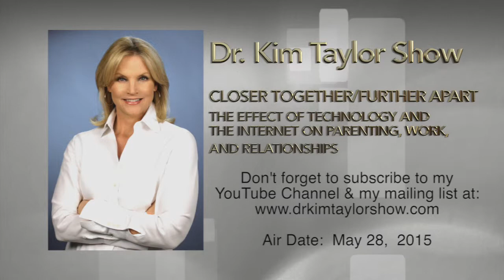IS THE INTERNET ALTERING OUR BRAINS? CLOSER TOGETHER/FURTHER APART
DOES THE ADVANCEMENT IN TECHNOLOGY CHANGE OUR ABILITY AND MAYBE EVEN OUR DESIRE TO FORM AND MAINTAIN MEANINGFUL INTERPERSONAL RELATIONSHIPS?

IT CERTAINLY IS HAVING A PROFOUND IMPACT ON THE WAY WE COMMUNICATE AND THE WAY WE RECEIVE INFORMATION AND PROCESS THAT INFORMATION.  AND THERE IS NO DOUBT THAT COMPUTERS AND THE INTERNET HAVE HAD A VITAL AND TRANSFORMATIVE EFFECT ON HOW WE RELATE TO EACH OTHER, BUT HAS IT ALSO CHANGED THE WAY WE THINK AND FEEL ABOUT OURSELVES AND OTHERS?

TODAY WE WILL BE TALKING TO LEADING EXPERT ROBERT WEISS ABOUT HIS NEWEST BOOK CLOSER TOGETHER/FURTHER APART: THE EFFECT OF TECHNOLOGY AND THE INTERNET ON PARENTING, WORK, AND RELATIONSHIPS.

SO WHEN I FIRST CAME ACROSS THIS BOOK BY ROBERT WEISS AND JENNIFER SCHNEIDER, I WAS INTERESTED IN WHAT THE RESEARCH WOULD TEACH US ABOUT OUR VAST NEW DIGITAL WORLD.

YOUNG PEOPLE TODAY HAVE A TOTALLY DIFFERENT RELATIONSHIP WITH COMPUTERS AND TECHNOLOGY THEN THEIR PARENTS, AND HOW WE ARE RELATING TO EACH OTHER AND SHARING WITH EACH OTHER HAS BEEN DRAMATICALLY CHANGING IN THE PROCESS.

SO THE QUESTION ARISES, IS TECHNOLOGY HURTING US?  AS THE FOCUS OF OUR SOCIETY IS TURNING MORE AND MORE TO TECHNOLOGY AND BEING OUTFITTED WITH THE NEWEST AND LATEST GADGETS, ARE WE MISSING SOMETHING ALONG THE WAY?

IT SEEMS OBVIOUS THAT young people ARE USING technology differently than older people AND TODAY WE WILL TAKE a look at how technology is changing OUR RELATIONSHIPS AND what the future might bring.

SINCE TECHNOLOGY IS HERE TO STAY, WE DO NEED TO BE AWARE OF HOW WE CAN REMAIN OPEN TO THE NEW AND THE UNKNOWN TECHNICAL ADVANCES SO THAT WE CAN CONTINUE TO RELATE TO THE YOUNGER GENERATION.

AND HOW WE PERCEIVE AND JUDGE THE CHANGES DEPENDS IN LARGE PART ON OUR AGE AND WHETHER THESE DEVICES HAVE ALWAYS BEEN A PART OF OUR LIVES OR WHETHER THESE CHANGES HAVE OCCURRED AFTER WE WERE ADULTS.